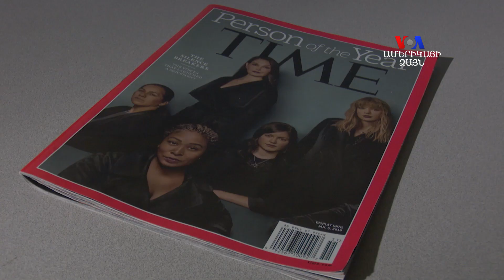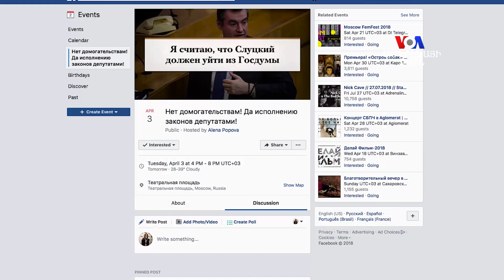Բողոքի մեծ ալիք՝ Ռուսաստանում Սլուցկիի գործի առնչությամբ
Ռուսաստանցի օրենսդրի հետ կապված սեռական ոտնձգության սկանդալը մեծ արձագանք է ստացել ռուսական և համաշխարհային մամուլում: Ռուսաստանի խորհրդարանի էթիկայի հանձնաժողովի որոշումը Սլուցկիի արդարացման մասին բողոքի մեծ ալիք է բարձրացրել